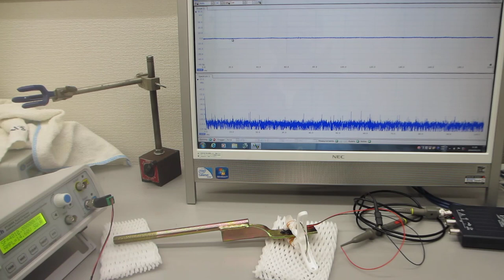超音波を利用した振動測定：超音波プローブの音圧測定・解析技術（超音波システム研究所）